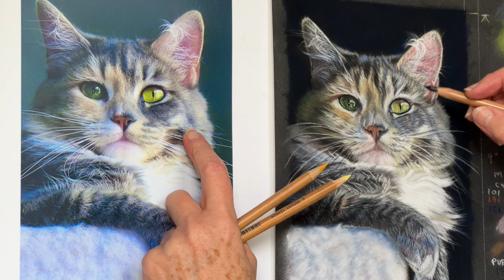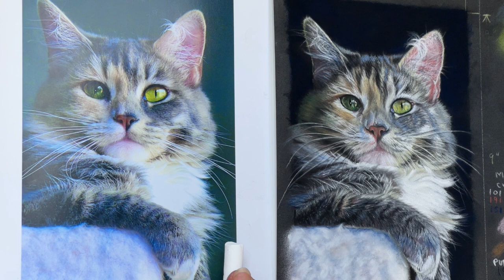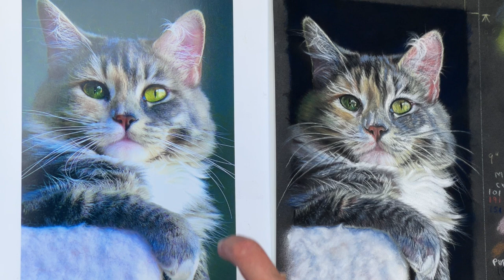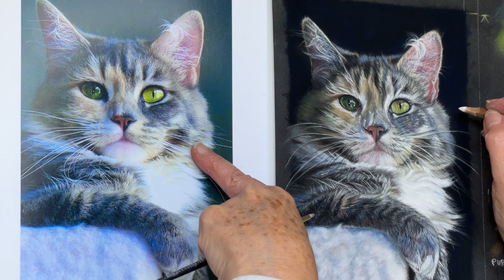'PETS IN PASTEL' - PART 27 - FREE ONLINE ART COURSE. BRIGHTEN HIS LEFT EYE. NOSE.HOW TO DRAW A CAT